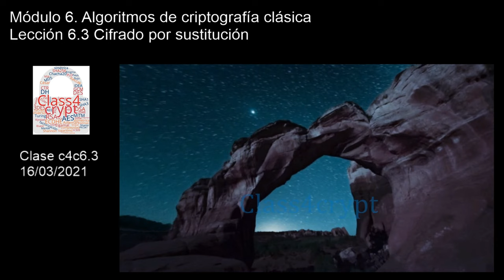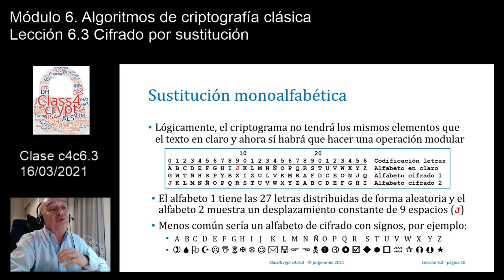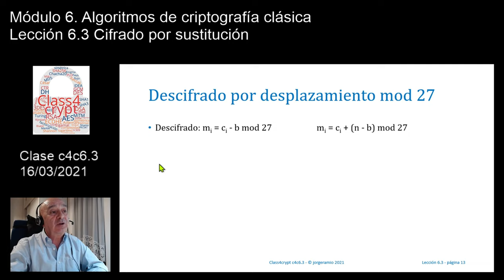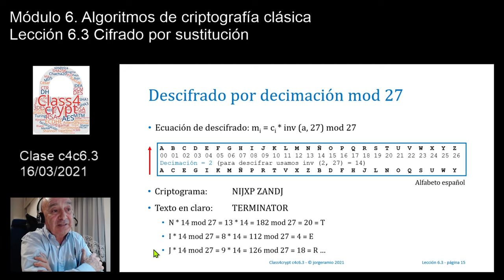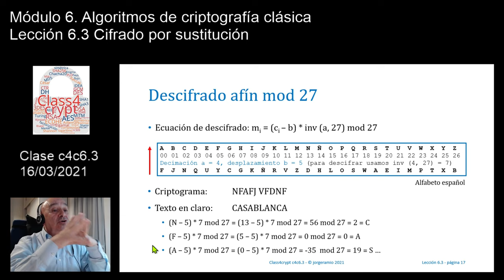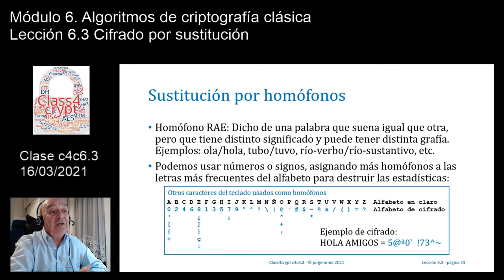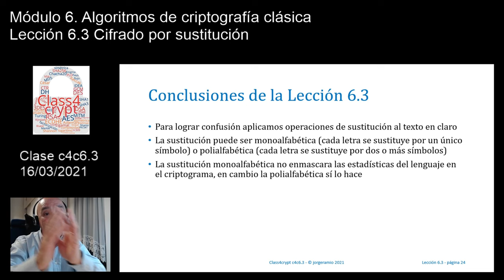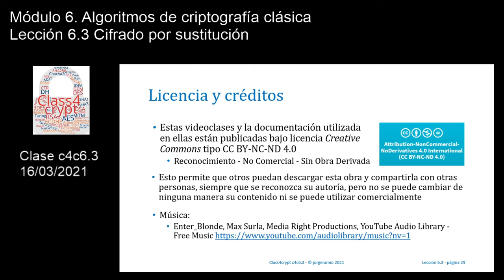Class4crypt c4c6.3 Cifrado por sustitución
Resumen. Lección en la que se presentan las técnicas criptográficas de sustitución, necesarias para lograr la confusión del atacante. Se estudian la sustitución monoalfabética y la sustitución polialfabética, analizando los sistemas de cifra más conocidos de la primera de ellas: ROT 23, desplazamiento puro, decimación pura y cifrado afín.
Apartados. 1) Técnicas de sustitución para lograr la confusión, 2) Sustitución monoalfabética, 3) Cifrado por sustitución monoalfabética con desplazamiento o César, 4) Cifrado por sustitución monoalfabética con decimación, 5) Cifrado por sustitución monoalfabética afín, 6) Introducción a la sustitución polialfabética.